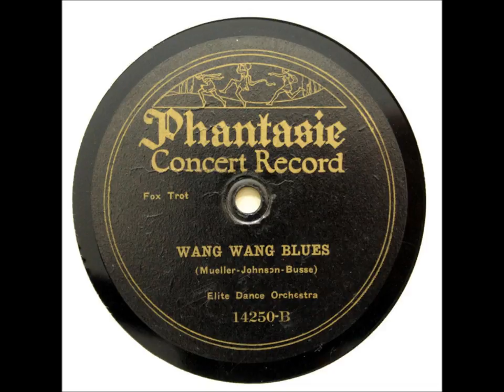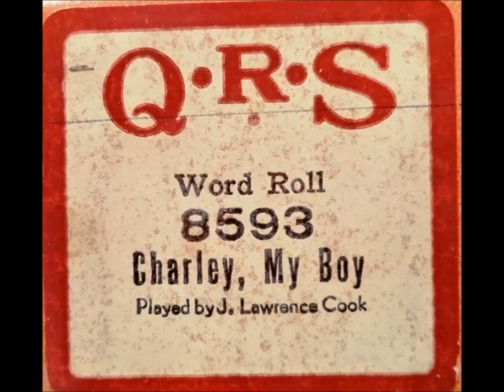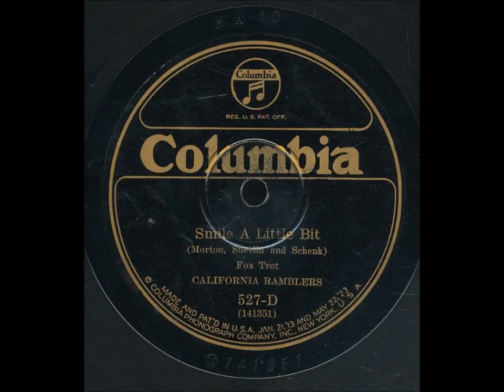Bennie Krueger's Orchestra "Charley, My Boy" Brunswick 2667 song by Gus Kahn & Ted Fiorito.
Bennie Krueger's Orchestra plays "Charley, My Boy" on Brunswick 2667.

The song is by Gus Kahn and Ted Fiorito. Vocalist is Billy Jones.